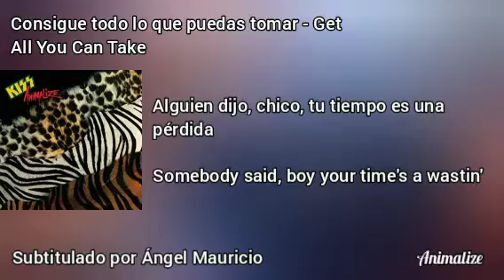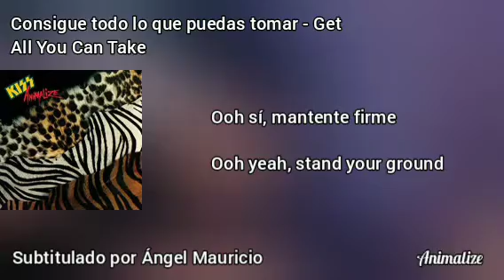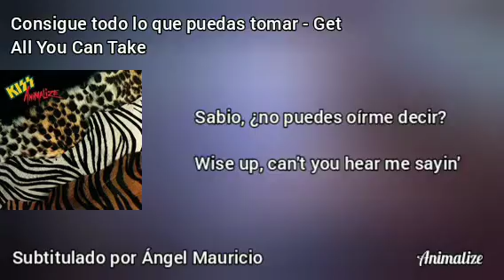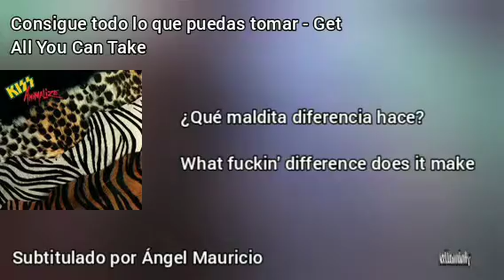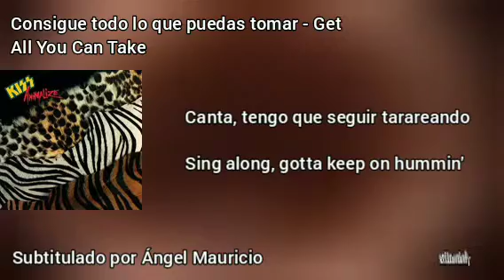kiss - Get All You Can Take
Álbum: Animalize
Titulo: Get All You Can Take
Subtitulado por Ángel Mauricio

Letra
No sabía sobre las formas de vida modernas
I didn't know 'bout the modern ways of life

realmente no me importaba
I didn't really care

Nunca me importó un carajo el futuro
I never gave a damn about the future

nunca obtuve mi parte
I never got my share

Alguien dijo, chico, tu tiempo es una pérdida
Somebody said, boy your time's a wastin'

Te estás moviendo demasiado lento
You're movin' much too slow

Tantas cosas en la vida que vale la pena probar,
So many things in life worth tastin',

Tanto que deberías saber - cuidado
So much you oughta know - look out
Agáchate, haz el tonto
Get down, fool around

Si tienes la mitad de la oportunidad, la tomas
If you got half a chance, you take it

Ooh sí, mantente firme
Ooh yeah, stand your ground

Tienes que doblar las reglas para hacerlo
You gotta bend the rules to make it

Agárrate fuerte, mira la luz
Hold tight, see the light

Piensa en todas las cuotas que estás pagando
Think of all dues you're payin'

Tan cierto, te lo digo
So true, I'm telling you

Sabio, ¿no puedes oírme decir?
Wise up, can't you hear me sayin'
Tienes que conseguir todo lo que puedas
You gotta get all can take

Canta, tengo que seguir tarareando
Sing along, gotta keep on hummin'

Deja de esperar tu golpe de suerte
Stop waitin' for your lucky break

Deja de esperar, perdiendo el tiempo
Stop waitin', wastin' time

¿Qué maldita diferencia hace?
What fuckin' difference does it make

Ooh, tengo que seguir viniendo
Ooh, gotta keep it comin'

Tienes que conseguir todo lo que puedas tomar
You gotta get all you can take

¿No sabes que voy a tomar lo que es mío?
Don't you know I'm gonna take what's mine
La gente mira, con los ojos bien abiertos
People lookin', eyes wide open

Cuerpos cansados, mentes 'ahogadas'
Bodies tired, minds 'a chokin'

Tienes que liberarlos
You gotta set 'em free

No pienses en la carrera que están corriendo
Don't think about the race they're runnin'

Nunca te meterán
They'll never get you in

con todas las reglas
With all the rules

es una carrera de tontos
It's a race of fools

Y nunca puedes ganar - cuidado
And you can never win - look out

Think of all the dues you're payin'

Oh sí, mantente firme
Oh yeah, stand your ground

oh
Ouh

(Sí, sabes de lo que estoy hablando)
(Yeah you know what I'm talking about)

(Ah, solo mira a tu alrededor)
(Ah just take a look around you)